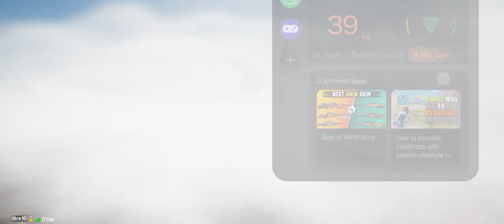ulagam sutrum valibargal 🤣🤣🤣😁😁bgmi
18+ gameplay with friends just for fun 😜😜😜

Get ready for a non-stop laughter ride with our gaming video, "Hilarious Gaming Nonsense: A Rollercoaster of Laughter!" Brace yourselves as we embark on a hilarious journey filled with epic game bloopers, outrageous fails, and absurd moments that will leave you gasping for breath!